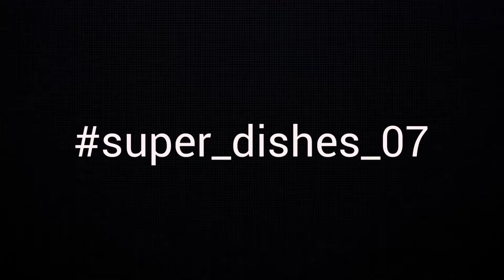பாகற்காய் சாம்பார் | Pavakkai Sambar Recipe in Tamil | Tasty Bitter Gourd Recipe | Without Bitter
'Kamakshi Catering Service'

Food Making Service Contract for All Types of Function.
-*Low Cost.
-*Fresh & Tasty & Delicious Foods For Any Functions & Events.
-*Tiffen,Meals..etcha.
-*Event Catering.

Note: All Music owned by YouTube Music.
Attribution Not Required Music is Used in Every Video of this channel.